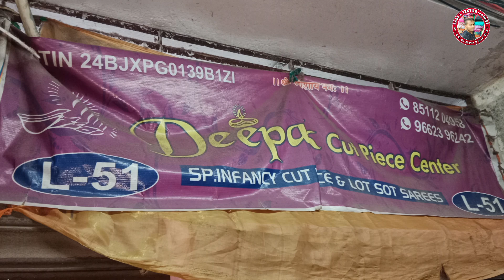मात्र 50 रू से | सुरत कपड़ा मार्केट | बहुत ही अच्छा और सस्ता कपड़ा,All About Fabrick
Deepak cut piece center L-51
Nearby. Radha Krishna Textile Market Gate no.3. Pasupati textile market.
 Sharee Jagdamba textile market...
Gujarat.Surat

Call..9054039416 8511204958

owner : Lalu Bhai

__❤Keep Suporting ❤

✧═══•❁Keybord❁•═══✧

सबसे सस्ता कटपीस मार्केट
सूरत कटपीस होलसेल मार्केट
अहमदाबाद कटपीस मार्केट किलो के भाव कपड़ा
किलो के भाव खरीदो कपडा ! सूरत के सबसे बड़े कटपीस व्यापारी ! cut piece biggest wholesaler !
कटपीस मार्केट
कटपीस सूरत
कटपीस साड़ी
कटपीस किलोभाव

Avadh market Surat
Avadh textile market Surat
Surat market
Kardhar cutpiece Surat
Katran market mangolpuri
Kilo ke bhav me kapde in Delhi
Kapda market
Maya Mahadev cutpiece center
Ratilal cut piece center Surat
Coton fabric wholesale market
Cut piece
Cut piece wholesale
Katran market
Dupatta wholesale Surat
Fabric
Ludhina wholesale market
Sabse sasta
Suit fabric market in Delhi
Surat
Surat avadh market
Textile yatra
Aasteen ka desigan
All about fabric
Cambric coton fabric
Blouse cutting and stitching
Cloth cutting
Cotton fabric
Fabric kapda
Fancy kapda
Fabrics design
Fabric wholesale
Kanta giri fabric
Kapda
Kapda dukan
Kapde ka market
Kat wali kurti
Lot ka mal in Surat
Surat cutpiece center
Surat cutpiece market
Surat pashupati market
Surat textile
The textile bloger
Textile hub
Cutpiece
Mal

✧═══•❁Inportant Notice❁•═══✧